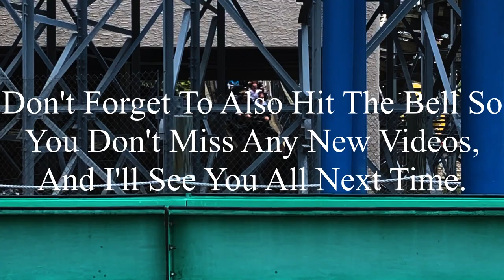Kennywood 7-8-2023 Coaster Footage (No Copyright)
If there’s anyone that’s watching this, and needs footage of Kennywood, I’m totally okay with you using it. But, if you do decide to use some of this footage, all I ask is that you credit me in the description below the video. I’m not someone who’s overprotective of their content, so if you want to use it, go for it. Just please make sure to credit me.